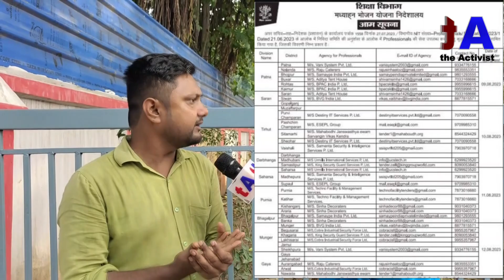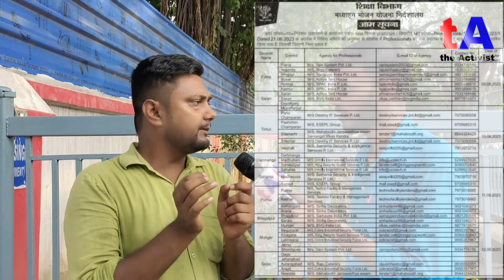निजी क्षेत्र में आरक्षण खत्म,खुलेआम घूसखोरी पर मिल रही है नौकरियां,खुल गया बिहार सरकार का पोल